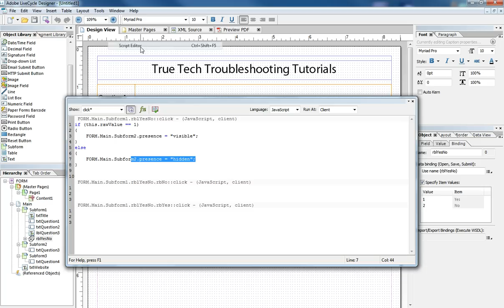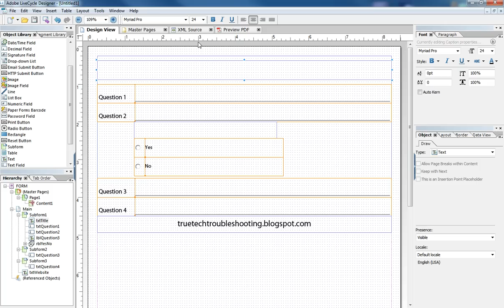Form Flow Applied to Radio Buttons in Adobe LiveCycle ®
This tutorial combines the lessons learned in the Form Flow and Radio Button tutorials to create a form that leverages user input to dictate which field objects are seen.